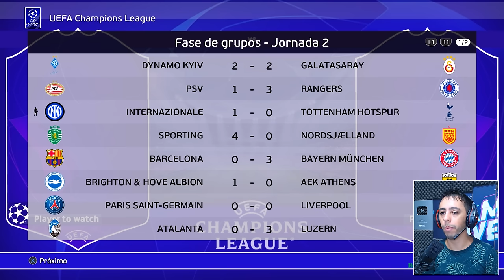A CAVADINHA MAIS FATAL DA CARREIRA!!!🤩 - Rumo ao Estrelato #67 | PES 2021 Patch 2024